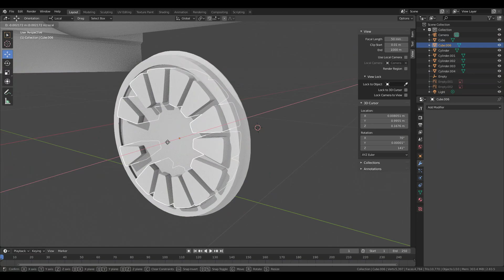How to make 3D Wheel Spokes - Blender 2.85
Computer Specifications:
Dell Precision T1700 Workstation
Other Specifications:
16GB DDR3
1.5TB SSD